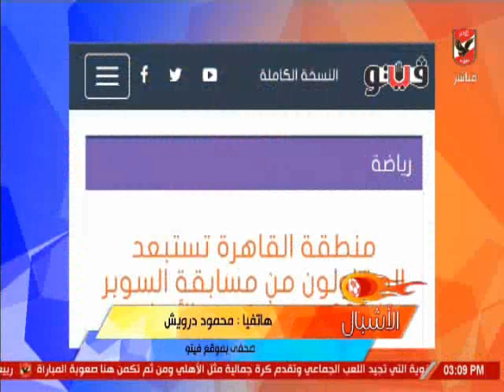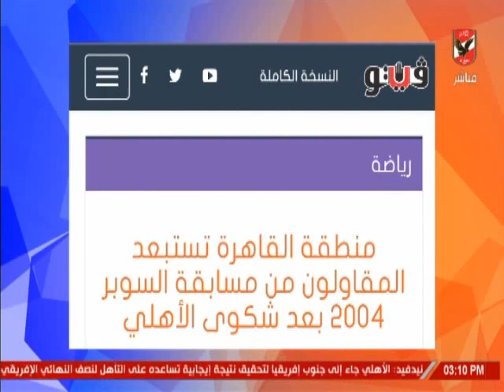محمود درويش يكشف تفاصيل واقعة " تسنين " لاعب المقاولون العرب بمنطقة القاهره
التردد: 12341 أفقي.
القمر: نايل سات.
معامل الخطأ: 5/6.
معدل الترميز: 27500